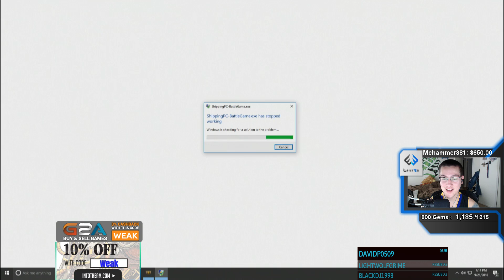Patch Notes: NEW LEAKED GOD LOOKS INSANE!!! MAJOR NERFS AND BUFFS! - Smite